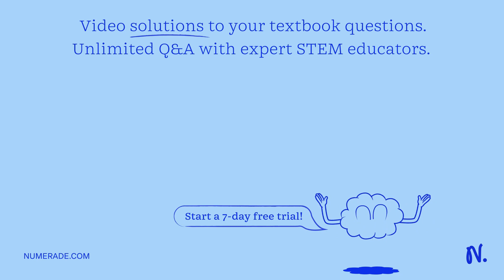A tightly sealed 0.1 L flask contains 781 mm Hg of Ar at 29 Â°C. What is the final temperature of t…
A tightly sealed 0.1 L flask contains 781 mm Hg of Ar at 29 Â°C. What is the final temperature of the gas if the flask is heated until the pressure is doubled?